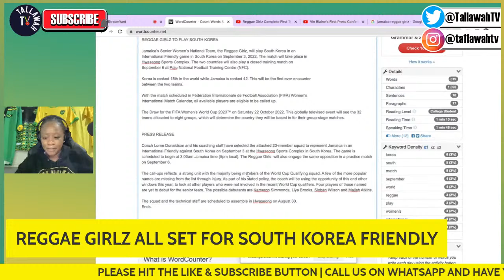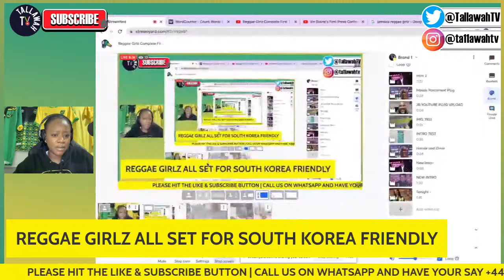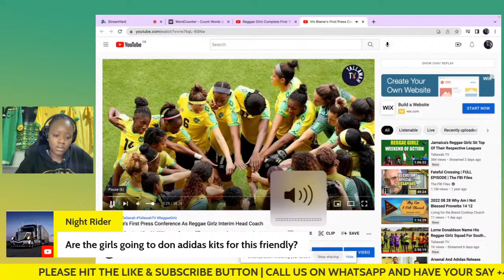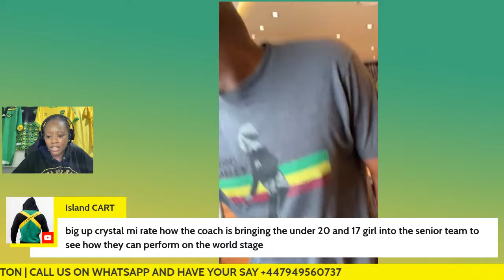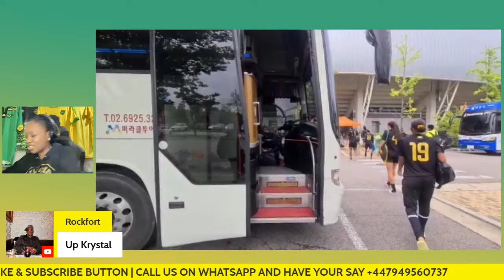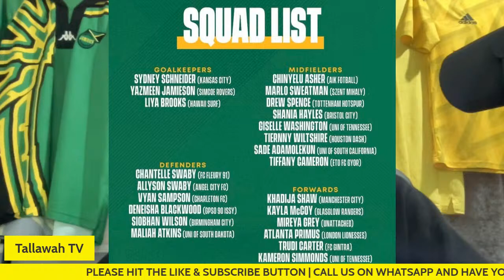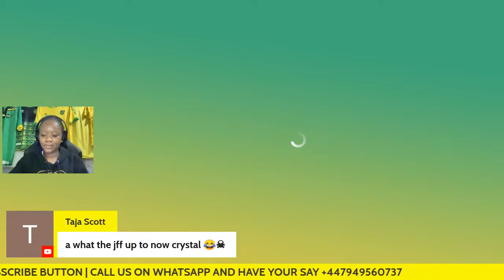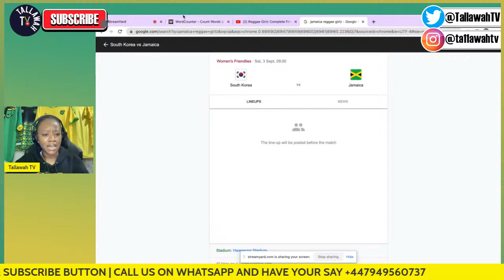Reggae Girlz Complete First Training Session Ahead Of South Korea Friendly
Jamaica senior women's football team, the Reggae Girlz have completed their first training session ahed of Saturday's friendly against South Korea. The road to Australia & New Zealand starts here.